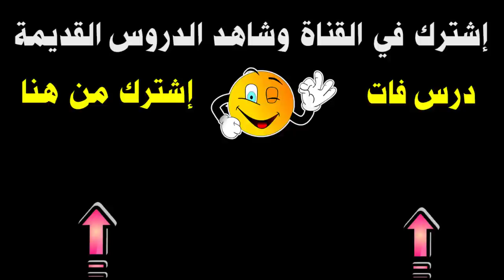كيف ترسم اليد والأصابع بطريقة سهلة يستخدمها المحترفين في رسمهم 👌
تعلم رسم اليد خطوة بخطوة للبمتدئين بشكل واقعي كالمحترفين , شرح اسهل طريقة يستخدمها المحترفين لرسم اليد والاصابع بشكل سليم ( طريقة التبسيط ) تحويل الاجسام الي اشكال هندسية لتسهيل رسمها , وشرح طريقة تظليل اليد والبشرة باقلام الرصاص والفحم , في هذا الدرس سنستخدم قلم 2H لعمل الاوت لاين , وللتظليل قلم رصاص Hb  و قلم 2b و 8b  استدلر بلاك و بودر فحم و اعواد قطن وفرشاة للدمج .
التواصل للأعمال فقط
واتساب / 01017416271